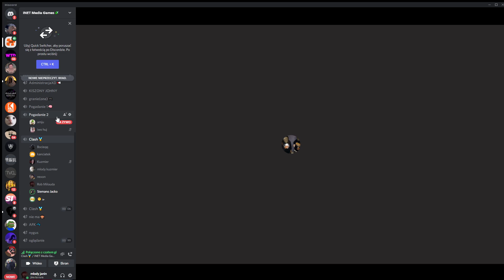Knexik ostro o kanciatku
jebac kanciatka pierdolonego frajera